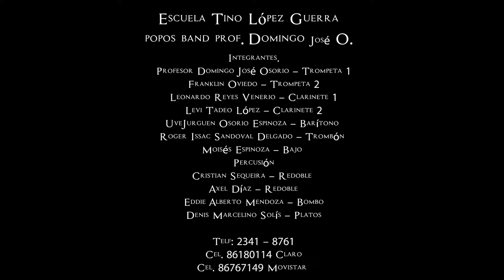Concierto Privado Pt.2 Esc. Tino Lopez Guerra - Marcha Sacra El Martirio.